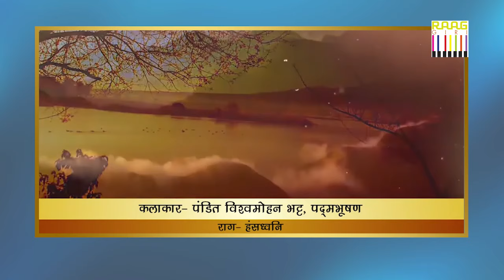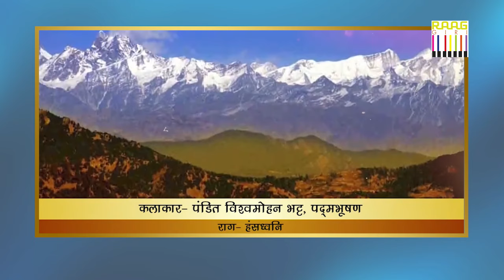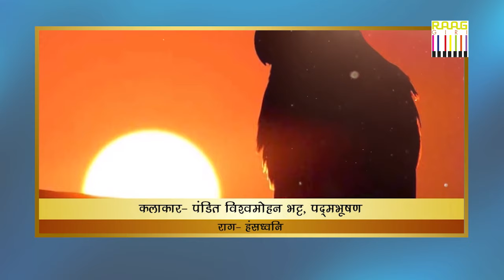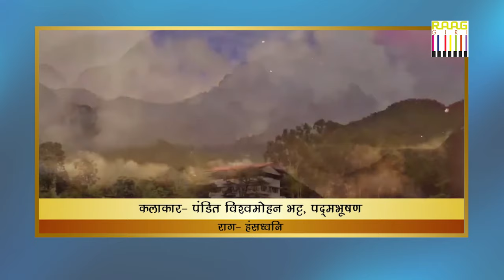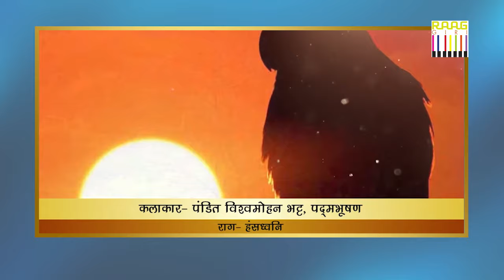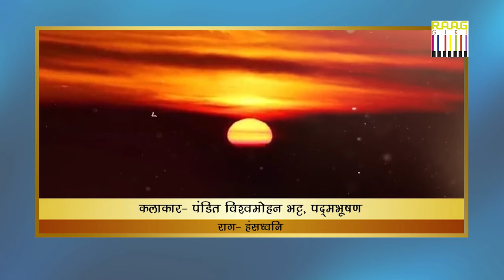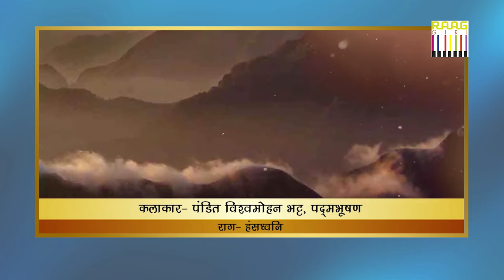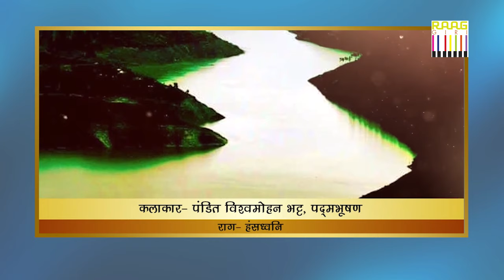Mohan Veena Maestro: Pandit Vishwa Mohan Bhatt's Enchanting Rendition of Raag Hansadhwani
Mohan Veena Maestro: Padma Bhushan Pandit Vishwa Mohan Bhatt's Enchanting Rendition of Raag Hansadhwani. Pandit Vishwa Mohan Bhatt and his wife and two sons live in Jaipur, Rajasthan, India. His elder son Salil Bhatt is a Mohan veena musician (as well as a Satvik veena player). Saurabh Bhatt, his younger son, is a music composer who has written music for films, music albums, and television shows. Bhatt's parents, Manmohan Bhatt and Chandrakala Bhatt, were teaching and performing musicians who taught V.M Bhatt about music. Krishna Bhatt, his nephew, plays the sitar and tabla. He is the younger brother of Manju Mehta, co-founder of the Saptak School of Music in Ahmedabad and a Pandit Ravi Shankar pupil.